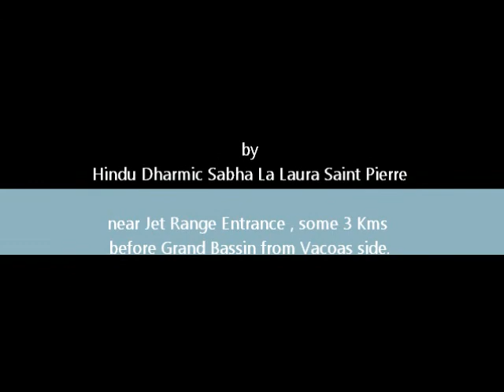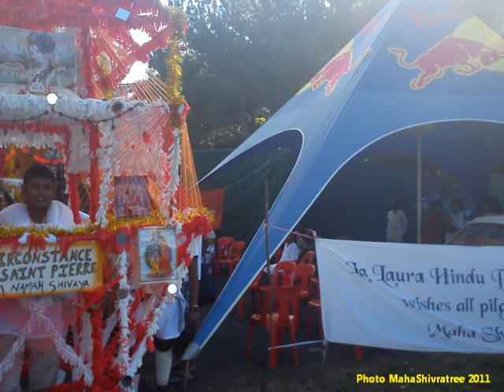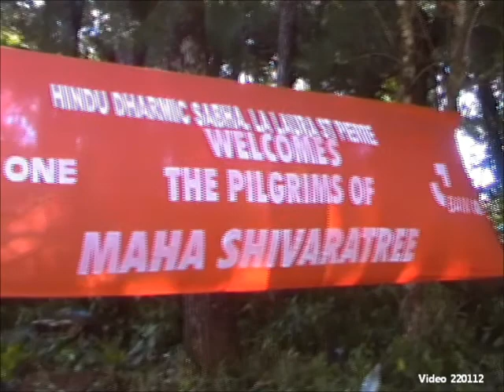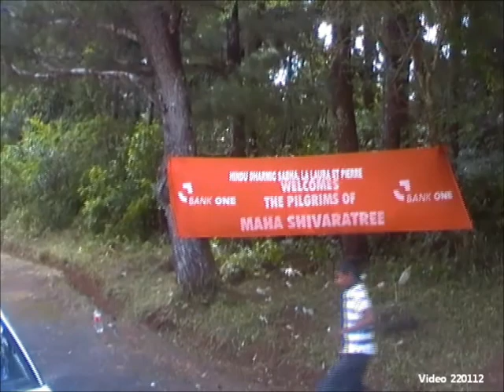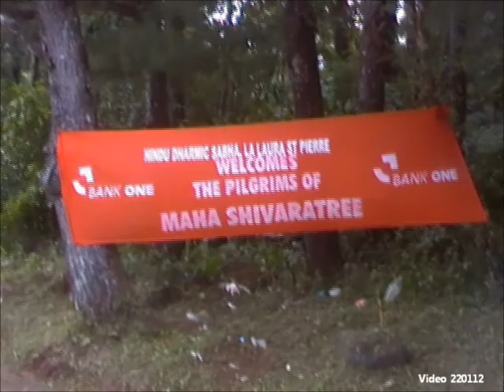Mahashivratree 2012 Hindu Dharmic Sabha La Laura Saint Pierre.wmv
Preparation to welcome pilgrims of Maha Shivaratree 2012